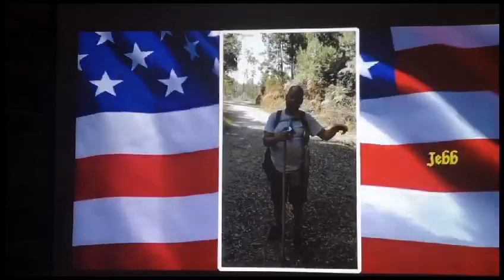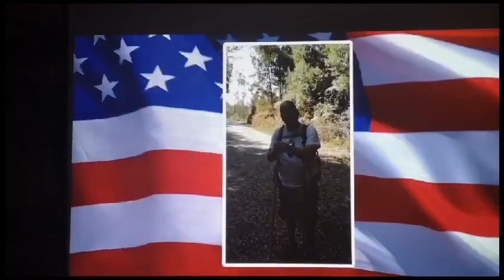German documentary Camino de Santiago they interviewed me as.I passed going to Fatima!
Video from Jeff